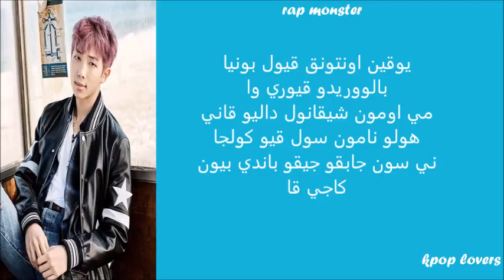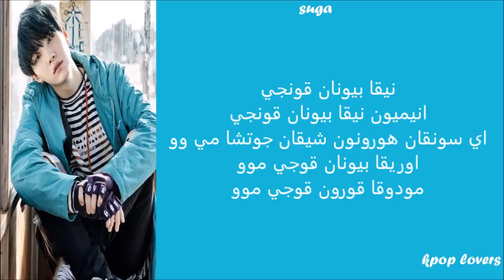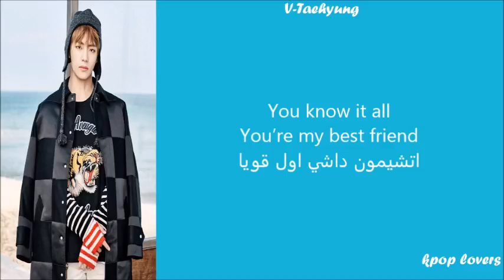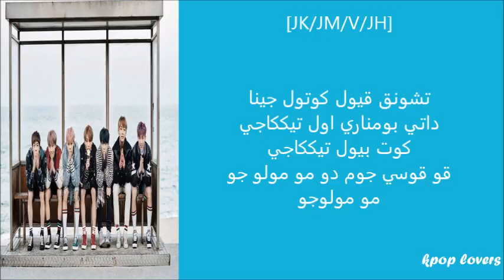BTS-SPRING DAY نطق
اتمنى يعجبكم و اسفه اذا فيه اخطاء